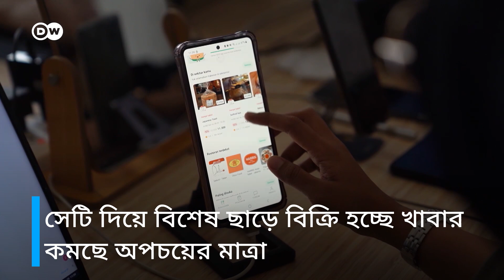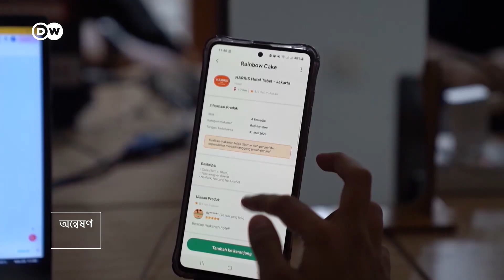প্রযুক্তির ছোঁয়ায় খাদ্য অপচয় কমাচ্ছে ইন্দোনেশিয়া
ইন্দোনেশিয়ার আবর্জনার প্রায় ৪০ ভাগই খাদ্য৷ আর খাদ্য অপচয় যেন এই আধুনিক যুগের বৈশিষ্ট্য হয়ে দাঁড়িয়েছে৷ তবে খাদ্য অপচয় কমাতে চায় ইন্দোনেশিয়া৷ তাই তৈরি করা হয়েছে একটি বিশেষ অ্যাপ৷